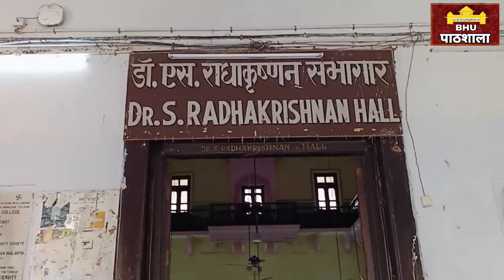BHU Counseling Hall आज से काउंसलिंग Start || Counseling का पहला दिन || काउंसलिंग कैसे होता है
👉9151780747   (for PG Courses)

Registeration Process

Hurry Up!

GK/ GS
Maths
Reasoning
Current Affairs

Our Teaching Faculty👇

Manoj Sir
Raushan Sir
Aditya Sir
Adarsh Sir

Pintu
Raaj
Akash

Join everyone...

B.Sc. Ag. ,

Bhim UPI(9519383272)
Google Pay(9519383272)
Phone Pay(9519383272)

1- TO GIVE BASIC TRENDS TO DEEP INFORMATION OF ALL COVETED CENTRAL UNIVERSITIES BHU, JNU, DU, ALLAHABAD, AMU, TISS, VRDHA  and more.
2- DAILY Current Affairs
3- Preparation for Admission in BHU, ALLAHABAD, JNU and AMU
4- Preparation for AIR FORCE (X & Y ) .
5 -Preparation for SSC (MATHEMATICS, GK/GS, REASONING, HISTORY, POLITY, GEOGRAPHY, ENGLISH)
6- MOTIVATION / CAREER COUNSELLING
7- BLOG / HISTORICAL PLACE
8- TET & CTET, SUPER_TET
9 - UPP
10 - PCS